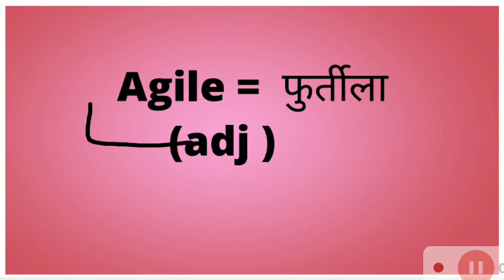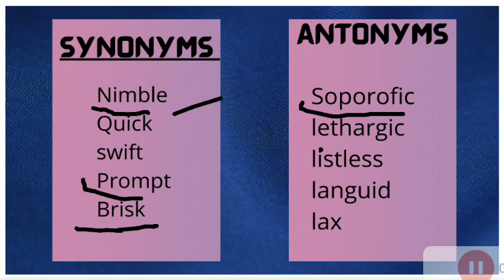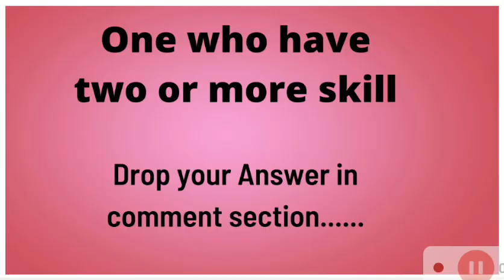12 July || The Vocabulary Show|| for SSC || Bank || RRB NTPC || UPSC CDS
You are provided here daily vocabulary to boost your preparation practice daily with us .